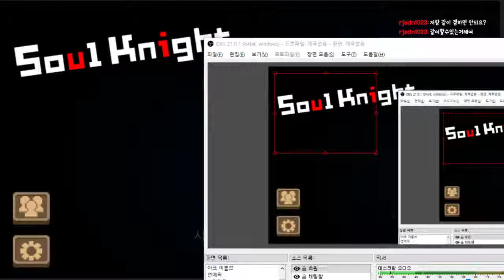다양한 아이템에 능력 캐릭터까지 빠르고 시원시원한 던전돌파형게임 - 소울 나이츠 (도바킴)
소울 나이츠 (도바킴)